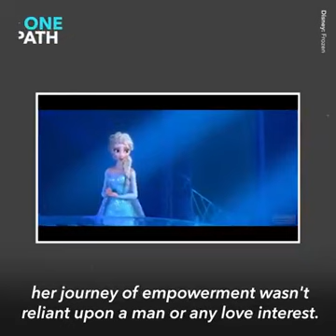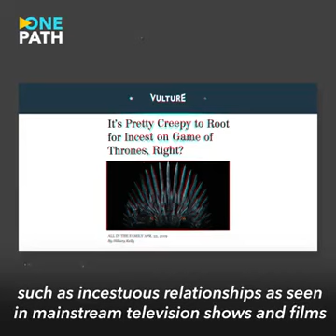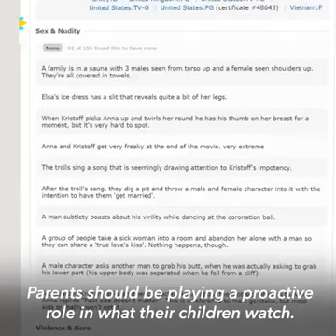SEX MADE EASY THROUGH CARTOONS, NETFLIX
Muslims should be very careful. Sex and adultery put like a cartoon especially to attract children to sex.